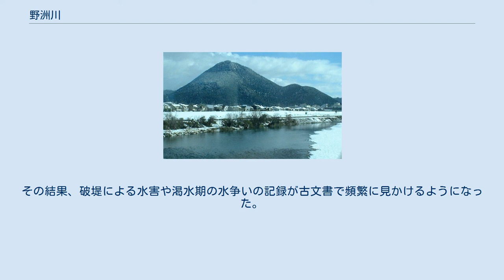野洲川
野洲川（やすがわ）は、滋賀県を流れる淀川水系の一級河川。
琵琶湖への流入河川では最長である。
 滋賀県内でも代表的な川であることから「近江太郎」という通称がある。
 『日本書紀』（天武天皇元年七月一三日条）には壬申の乱の際に「安河の浜」で合戦があったことが記述されている。
『古事記』に「安国造（やすのくにのみやつこ）」の存在が書かれていることから、ここから河川名がついたという説がある。
関連して『古事記』に登場する高天原の「天安河」を野洲川に比定する説（近江高天原説）も存在する。
 また鎌倉期の『海道記』には「八洲川」の名称が登場し、野洲川河口はかつて派川が八つの洲を造っていたことから、これが転じて野洲川と呼ばれるようになったとも言われている。
さらに、益須川の名称も見ることができる。
 また、甲賀市水口町酒人で杣川と合流するが、これより下流は横田川と呼ばれていた。
 源流は御在所岳（標高1209m）。
野洲川は鈴鹿山脈の西側の斜面を鈴鹿スカイラインと並行しながら下り、甲賀市土山町大河原にある野洲川ダムに至る。
そして、土山町鮎河を経て青土ダムに到達する。
この野洲川ダムと青土ダムは下流の農業用水の確保と洪水防止を目的に設置されたものである。
暴れ川となり水害をもたらすこともある一方で、野洲川が山間部から平野部に出たあたりで地下に潜って伏流水となるため水不足に悩まされることもあった。
土山町白川で田村川（土山川）と合流。
その後は西に流れ、水口町酒人で杣川と合流する。
河岸段丘を形成しながら西北に流れ、石部町付近にある狭さく部で栗東市伊勢落付近からは平野部となり、扇状地を形成しながら野洲市竹生に達する。
途中、円錐形の形をした美しい姿の三上山（近江富士とも。標高428m）があり、野洲川の流域で農耕する人々からは水をもたらす竜神が住む山として信仰を集めてきた。
1981年（昭和56年）以降は新放水路が完成しているが、かつては南北に分流したのち、日本最大の湖成三角州を形成して琵琶湖に流入していた。
 野洲川の上流は急峻で林層が貧弱であるため降水に対する保水機能が低く、また風化や浸食が進みやすい丘陵性山地が連なる。
大雨で上流・中流から大量の土砂が流出して下流は氾濫原となり、湖成三角州の形成も急速に進んだと考えられる。
河床は堤内地盤より2 - 3m高い天井川となっている区間があり、その区間の堤防は平均で7 -8m、高い所だと9.5 - 10mにも達する。
 野洲川は「八洲川」が由来のように、琵琶湖近くで多くの派川を形成していたと考えられる。
 かつての主流として考えられる流路は、守山市立入で現在の流路から外れて守山市の市街地を経て草津市下物で琵琶湖に流入していた。
現在、この川は野洲郡と栗太郡の境となることから境川と称せられ、川幅3 mほどの小規模な河川になったが、明治時代末期で32 mあまりの川幅を有していたとされる。
この境川の河口部には鈎状砂嘴の烏丸半島が形成されている。
また、守山市の阿比留付近から現流路から外れて江西川（法龍川）もかつての主流の1つと考えられている。
河口部には境川と同様に突出した砂洲が見られたが、幕末以降の新田開発で埋め立てられ名残が見られない。
 野洲川下流域で多くの遺跡が発掘されるが、共通して弥生時代中期から古墳時代前期に旧河道沿いの微高地で集落が形成されるも、古墳時代中期から廃絶してしまい（一部は墓地が形成される）、奈良時代後期まで再び集落の形成が認められなくなった。
それに対して、扇頂部では古墳中期から後期にかけて集落の形成が盛んに行われた。
こうした傾向から、野洲川の河道が洪水で不安定となるため、その被害を避けて少しでも安定した扇頂部へ移住していったと考えられる。
 中世から近世にかけて、耕地の拡大に伴い野洲川の下流域では築堤が進んでいったと考えられる。
しかし、築堤によって流路が固定されれば流下する土砂で河床が上昇し、ますます堤防が高くなっていき、沿川の耕地への分水に支障をきたすほか、豪雨時には堤防決壊を招くことになった。
その結果、破堤による水害や渇水期の水争いの記録が古文書で頻繁に見かけるようになった。
水争いは野洲川ダム（1951年）、石部頭首工から引水する幹線水路網（1955年）、青土ダム（1988年）の完成によって、水害は野洲川放水路の竣工によって終止符が打たれることになった。
 河口から約5km、野洲市の県道2号の橋から上流方向。
広大な河川敷が広がる 括弧内は流域の自治体